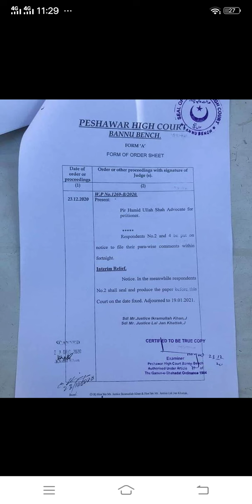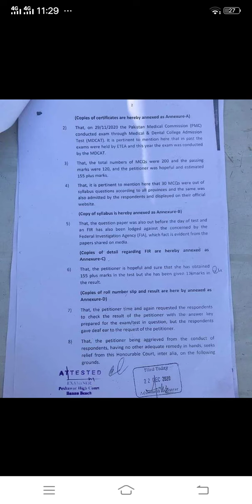Peshawar High Court Bannu Bench directed (PMC) to bring the Ans Paper ... to court for Re-checking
Peshawar High Court Bannu Bench directed Pakistan Medical Commission (PMC) to bring the Answer Paper of the petitioner along with Answer Key to court for Re-checking.